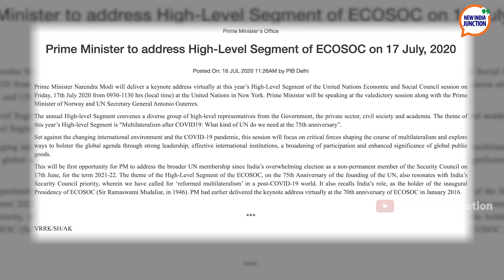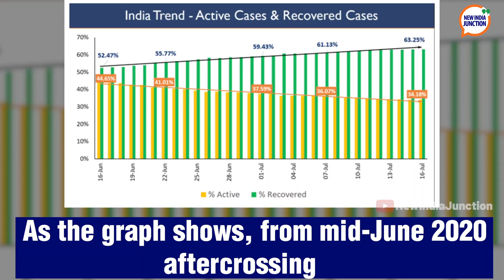India's first coronavirus vaccine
COVID 19 vaccine designed and developed by Zydus is set to become the first vaccine developed in India to enter human trial phase. This is an important milestone towards AtmaNirbharBharat.